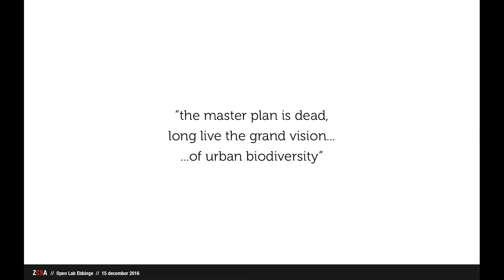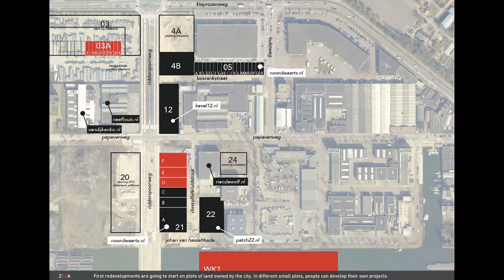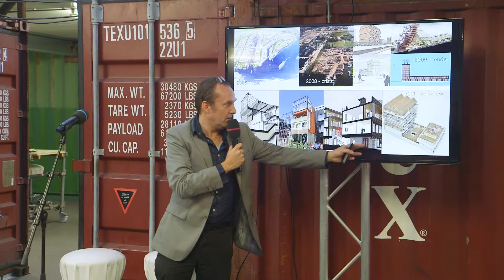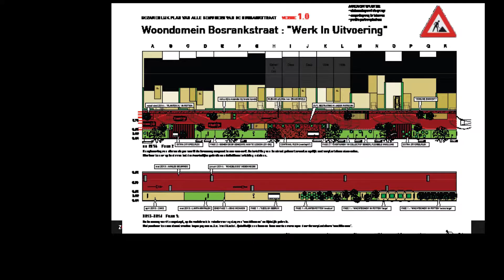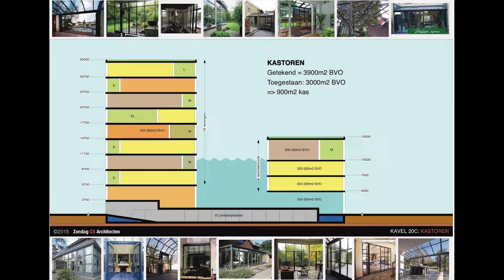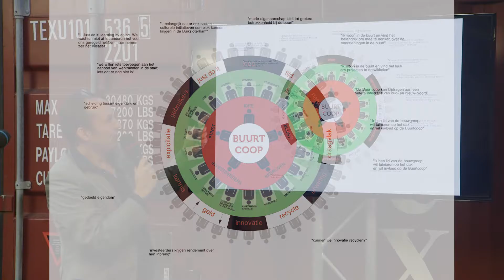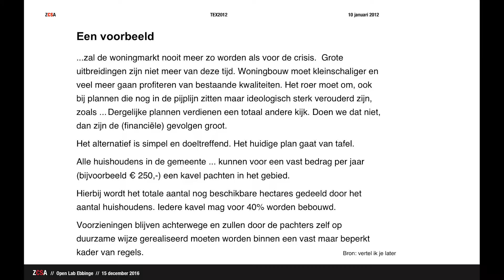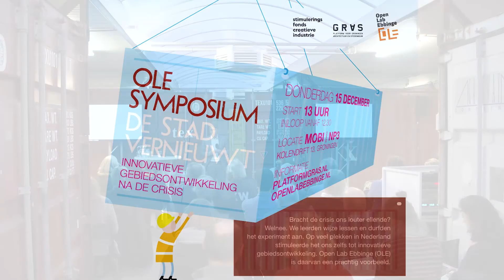OLE | De stad vernieuwt - 9 John Zondag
Het OLE symposium (De stad vernieuwt) vond op 15 december 2016 plaats en was een samenwerking tussen Platform GRAS en Open Lab Ebbinge. Innovatieve gebiedsontwikkeling in Groningen en heel Nederland was het thema van de middag. Tijdens het symposium zijn zowel al bewezen als ook gloednieuwe concepten en strategieën gepresenteerd en bediscussieerd.